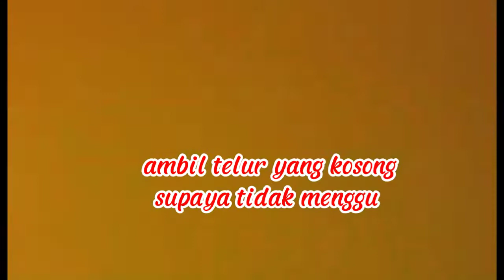Ternak Murai Poligami 1 Jantan Bisa Pindah Kandang 5-7 betina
Cara mudah ternak murai batu pikigami
ketika salah satu betina tidak siap kawin bisa di pindahkn lagi lihat posisi betinax, klk pas siap buka pintu sedik lihat betinax kalok sudah ngeleper langsung tarik pitux semua tergabtung jebiasaan

trimakasih sudah mampir di kami

Trimakasih  🙏🙏🙏 ~ by MnR~